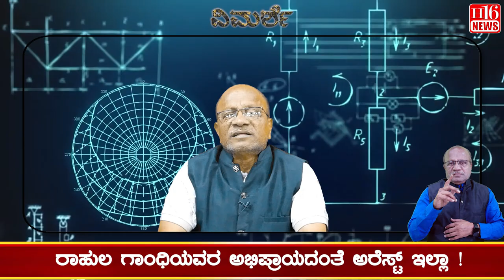Modi's friend Adani arrested : ಮೋದಿ ಮಿತ್ರ ಅದಾನಿ ಅರೆಸ್ಟ್ ? Kannada News | PM Modi | H16 News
ಮೋದಿ ಮಿತ್ರ ಅದಾನಿ ಅರೆಸ್ಟ್ ?
ರಾಹುಲ ಗಾಂಧಿಯವರ ಅಭಿಪ್ರಾಯದಂತೆ ಅರೆಸ್ಟ್ ಇಲ್ಲಾ !
ರೂ ೨೧೦೦ ಕೋಟಿಗಳಷ್ಟು ಲಂಚ ನೀಡಿದ್ದಾರೆ - ಅಮೆರಿಕಾ ಕೋರ್ಟ್ ಆರೋಪ
ಗೌತಮ ಅದಾನಿ ಜೊತೆಗೆ ಇನ್ನು ೭ ಜನರ ಬಂಧನದ ವಾರಂಟ್
ಸೌರ , ಪವನದ ಗ್ರೀನ್ ಎನರ್ಜಿ ಕಂಪನಿಯು -
ಖಾಸಗಿ ವಿದ್ಯುತ ಕಂಪನಿಗಳು ಗ್ರೀನ್ ಎನರ್ಜಿ ದರ ತುಟೈಯಾದ ಕಾರು :
ಅದಾನಿ ಪವರ ಕೊಳ್ಳಲು ಮುಂದಾಗಲಿಲ್ಲ !
ಸರ್ಕಾರದ ಕಂಪನಿಗಳಿಗೆ ಮಾರಲು ರೂ ೨೧೦೦ ಕೋಟಿ
ಅಧಿಕಾರಿಗಳಿಗೆ ಲಂಚ ಕೊಟ್ಟ ಆರೋಪ ಎಫ್.ಬಿ.ಐ ಇಂದ !
ಅಮೆರಿಕೆಯ ನ್ಯಾಯದ ಜೇಡರ ಬಲಿಯಲ್ಲಿ ಅದಾನಿ ಮತ್ತು ಪವರ ಸಂಗಾತಿಗಳು

Karnataka | ಕರ್ನಾಟಕ
Kannada | ಕನ್ನಡ